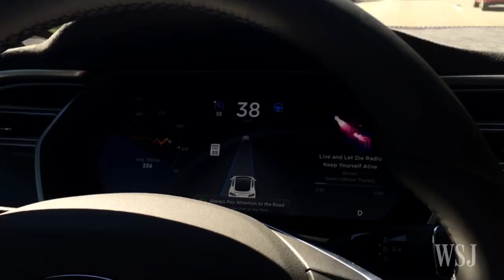Tesla Downloads 'Autopilot' to Its Vehicles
Tesla adds a self-steering and parking function to its Model S and Model X that pushes the boundary on vehicle autonomy for the masses, but it bows to regulators on important issues. Photo: Tesla